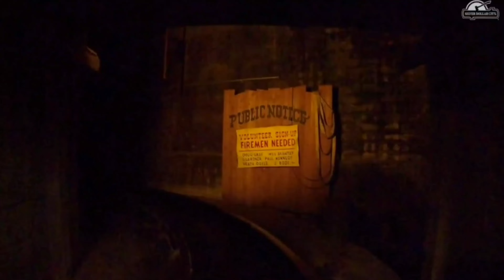Original Fire In The Hole - Front Seat Pov - Silver Dollar City